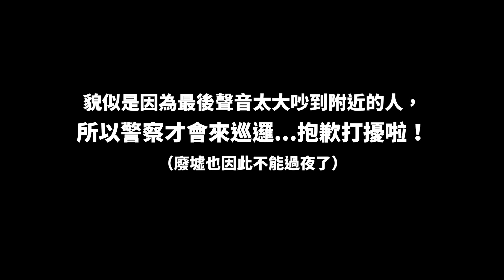【放火】膽小勿看! 嘗試在鬧鬼廢墟裡過夜!?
人嚇人嚇死人...

・影片裡用的音樂素材提供
＿人人人人＿
›　PIXTA　‹
￣Y^Y^Y￣